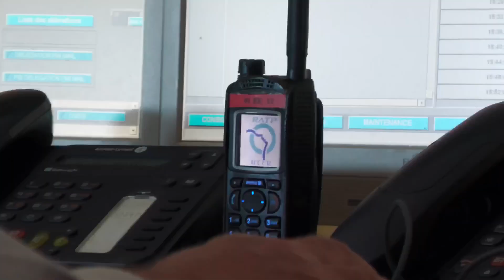Nos agents sont mobilisés chaque jour pour assurer la continuité du service sur notre réseau.EP2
Nos agents RATP sont mobilisés chaque jour pour assurer la continuité du service sur notre réseau. Pour cet engagement, Merci.